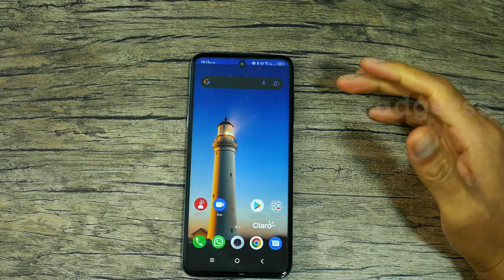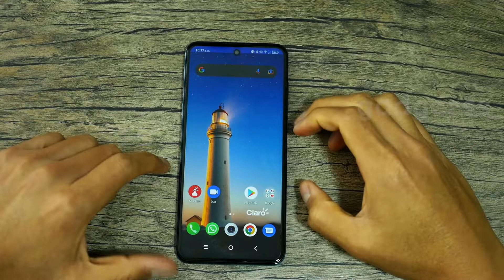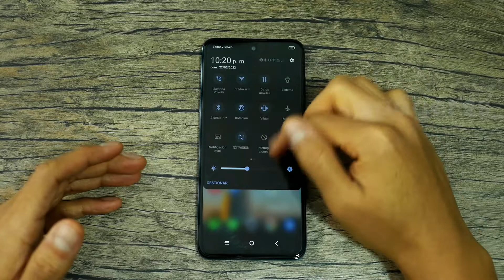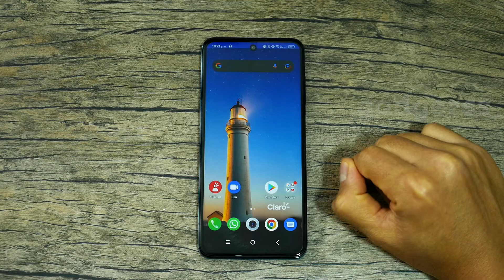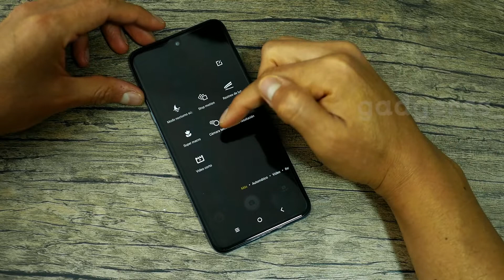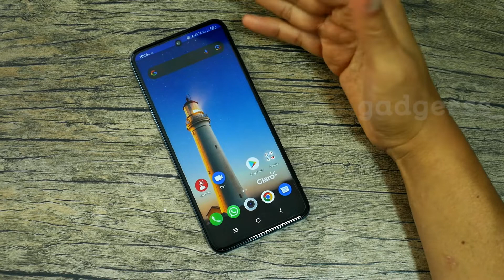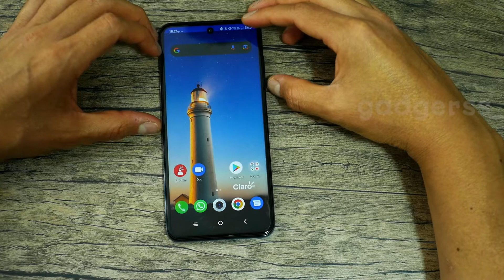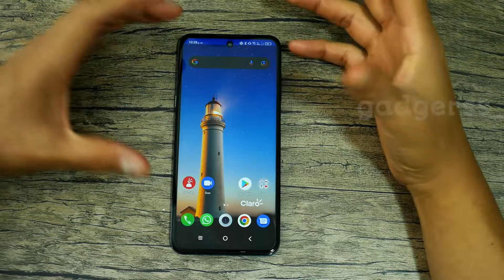Reseña del TCL 20L+ (Review en español)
TCL ha sido uno de los últimos jugadores en incorporarse al mercado peruano de smartphones. Ya el año pasado pude probar el TCL 10 Pro, un smartphone con características más que interesantes. Ahora, me ha tocado tener al prueba uno de sus más recientes lanzamientos, el TCL 20L+, un smartphone de gama media del cual hoy les contaré mi experiencia.